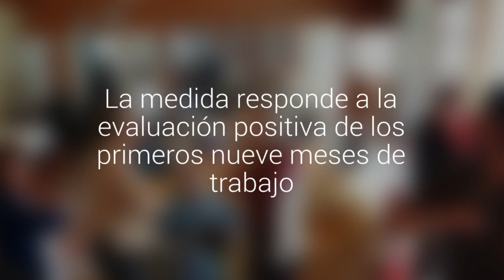Aumentan cobertura del programa de salud domiciliaria del municipio de Puerto Montt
La medida responde a la evaluación positiva de los primeros nueve meses de trabajo. En atención a niños se aumentó hasta los 8 años y los adultos mayores se consideran desde los 60 años.